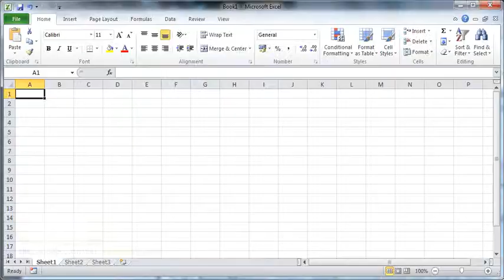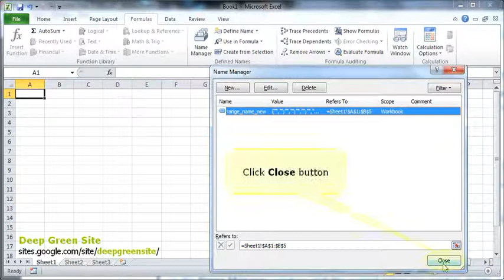MS Excel 2010 / How to change name of named range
1. Go to Formulas tab
2. Click Name Manager button
3. Select named range, then click Edit button
4. Enter new name for the range
5. Click Ok button, then click Close button